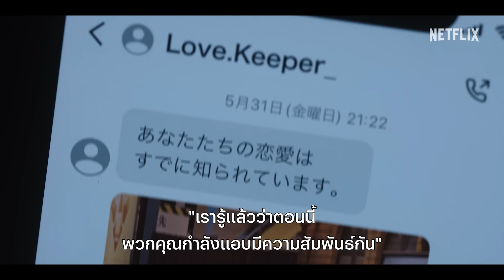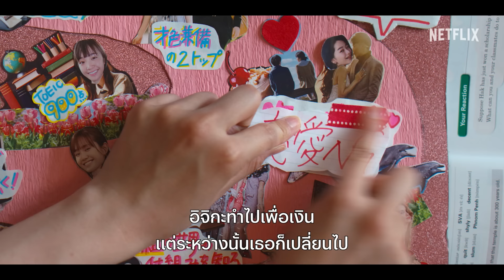โรงเรียนห้ามรัก (Chastity High) | ตัวอย่างซีรีส์อย่างเป็นทางการ|Netflix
การตกหลุมรักถือเป็นอาชญากรรมไหม
 ในโรงเรียนมัธยมปลายชั้นนำที่สั่งห้ามการออกเดทระหว่างนักเรียนชายและนักเรียนหญิง เกิดความขัดแย้งอย่างที่ไม่เคยเกิดขึ้นมาก่อน ทั้งเรื่องหึงหวง ความอับอาย การผิดศีลธรรม และความเกลียดชัง

ข้อมูล Netflix:
Netflix คือผู้นำบริการความบันเทิงระดับโลกที่มีสมาชิกจ่ายเงินรับชม 270 ล้านคนในจำนวนกว่า 190 ประเทศ มีผู้ชมซีรีส์ ภาพยนตร์ และเล่นเกมหลากหลายแนวและในหลายภาษา สมาชิกสามารถเล่น หยุดรับชมชั่วคราว และกลับมารับชมต่อได้อย่างจุใจทุกที่ทุกเวลา และเปลี่ยนแพ็คเกจได้ทุกเมื่อตามต้องการ

โรงเรียนชั้นนำบังคับใช้กฎ "ห้ามมีความรัก" อย่างจริงจัง ใครที่สานสัมพันธ์เชิงชู้สาวจะถูกไล่ออกจากโรงเรียน แต่ยังมีนักเรียนสาวที่ลอบเปิดบริการช่วยเหลือเพื่อนร่วมชั้น